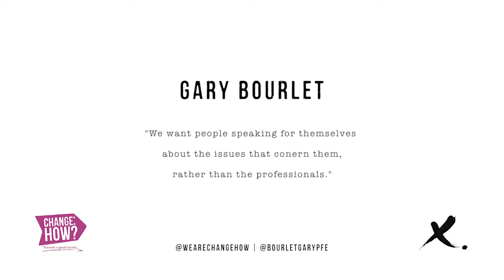Change:HOW? #29 Gary Bourlet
Gary has been in the Self-Advocacy movement since 1984 and was a founder of the People First Movement in the UK. He is a campaigner for people with learning difficulties, civil disability and human rights. He actively supports the rights of people with learning difficulties and promotes a change in perception of them as voters.

Gary's work began when he started to challenge the power of carers in day centres, supported by John Hersov of Mencap.

He set up People First, London and Thames during a time when he was still on benefits but used his money to pay for envelopes, stamps and writing paper and hand-wrote over 400 letters. He has been determined to see other Self-Advocacy groups set up around the UK.

Gary has trained many people with learning difficulties helping to encourage leadership more choice and more responsibility.

PEOPLEFIRSTENGLAND.BLOGSPOT.CO.UK